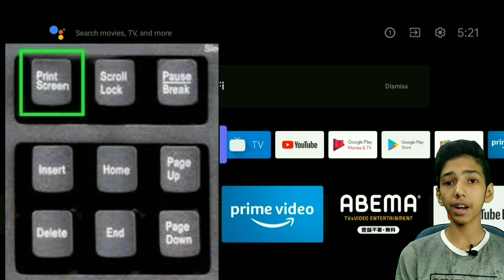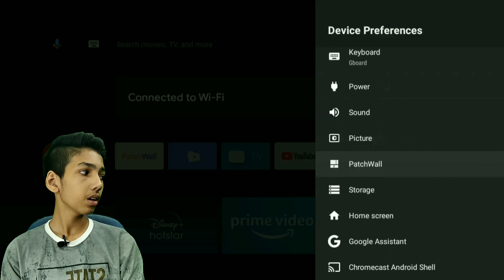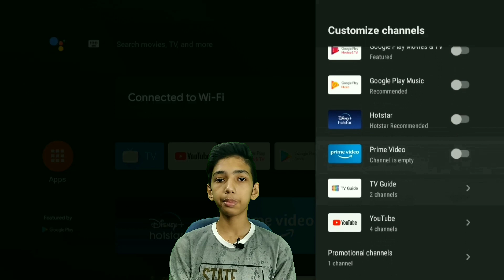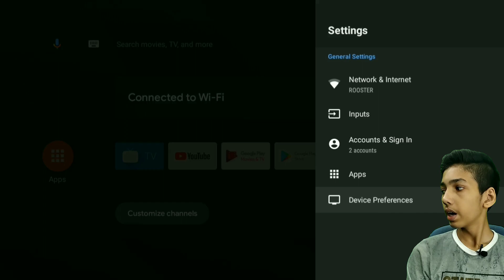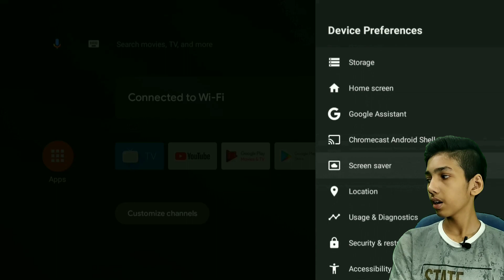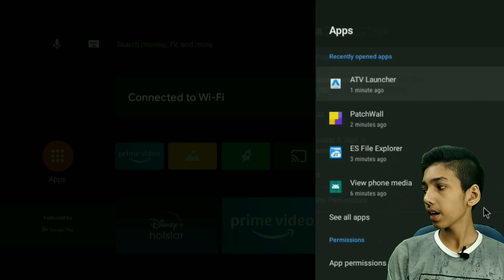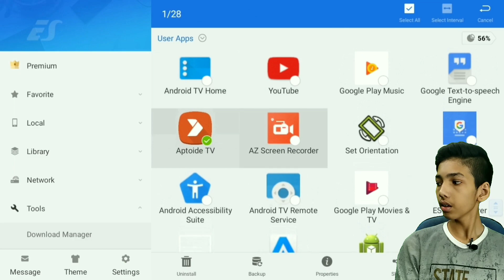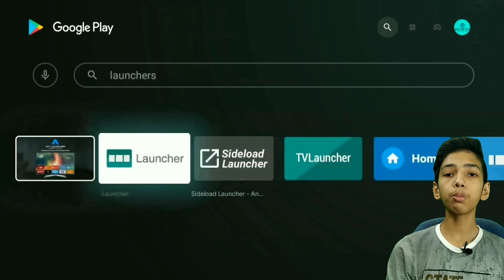10 TRICKS & TIPS for Android TV | Unknown Features that you Must Try!! | Screenshots in MI TV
வணக்கம் தோழர்களே🔥, நீங்கள் நன்றாக இருக்கிறீர்கள் என்று நம்புகிறேன். இந்த சேனலுக்கு நீங்கள் புதியவர் என்றால், எனது பெயர் ஃபஹத் 👦🏻, மேலே உள்ள வீடியோ உங்களுக்கு பயனுள்ளதாக இருந்தால், இந்த சேனலுக்கு குழுசேர்வது பாராட்டப்படும். நீங்கள் ஏற்கனவே சந்தா செலுத்தியிருந்தால் 😃, நீங்கள் சிறந்தவர், மேலும் வீடியோக்கள் உங்களுக்காக வருகின்றன😎...

TimeStamps:
00:00 Intro
00:27 Take Screenshots in Android TV
01:34 Enable/Disable Patchwall Launcher as Default Launcher
02:36 Change Inputs in Android TV
03:19 Customize your Home Screen
04:38 Customize your Play Next
05:41 Screensaver in Android TV
06:56 Shortcut to access Google Assistant
07:36 Enable/Disable Display Over Other Apps Permission
08:44 Uninstall many apps at the same time
09:50 Access all the apps easily
11:38 Outro